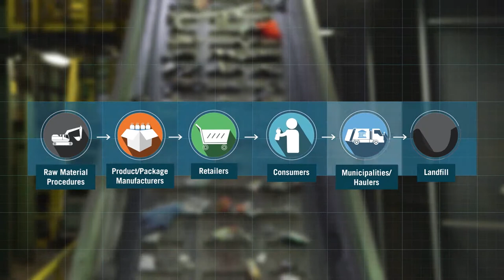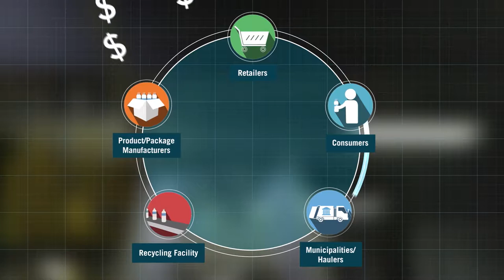The Circulars 2018 Finalist Investor - Closed Loop Partners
Closed Loop Partners (CLP) is an investment firm established in 2014 to address bottlenecks in the recycling system and to accelerate the $4.5 trillion economic opportunity presented by the circular economy. CLP invest in businesses and technologies that optimize product supply chains and build the circular economy.